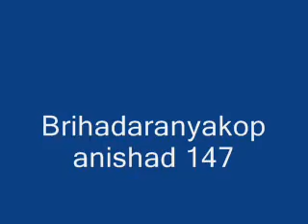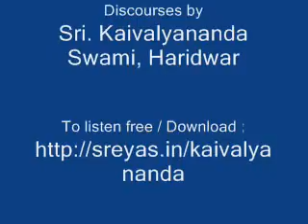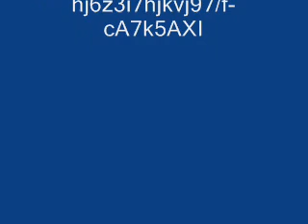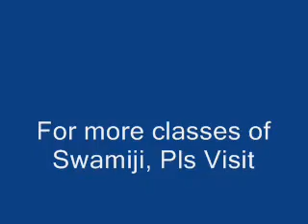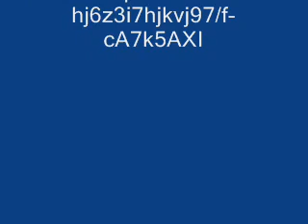Brihadaranyakopanishad 147 - Discourses by Sri. Kaivalyananda Swami, Haridwar [Sankara Bhashyam]